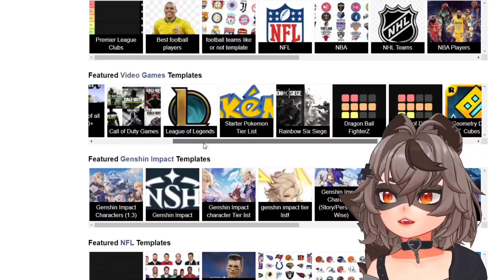No Lying! (Raccoon Girl)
Snuffy tells us a story about a BMW and her grandfather.